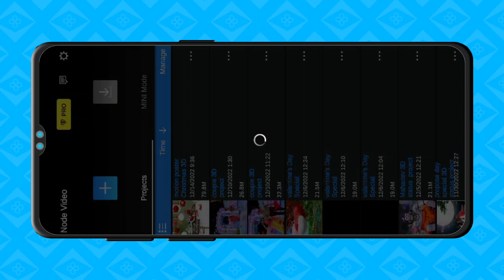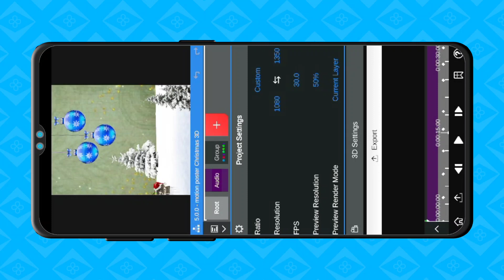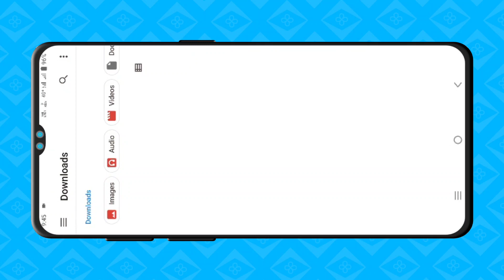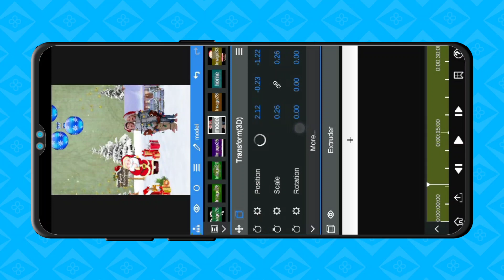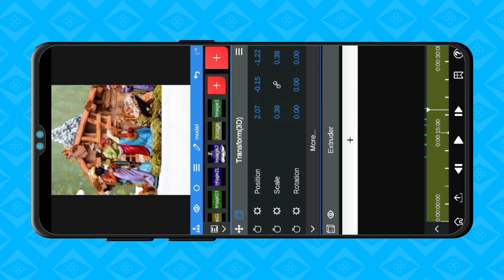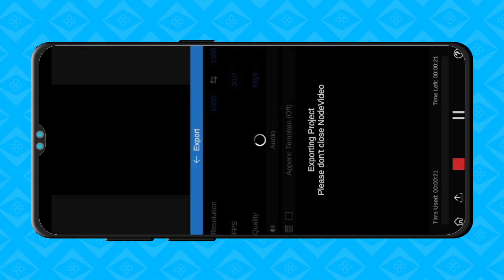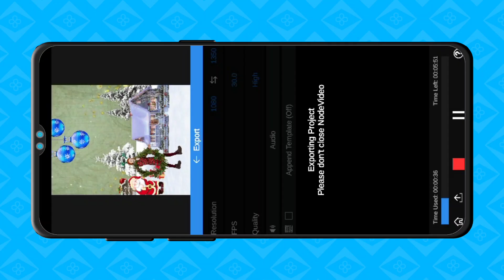Merry Christmas motion poster 3D status editing tutorial | Christmas Day special Node video tutorial